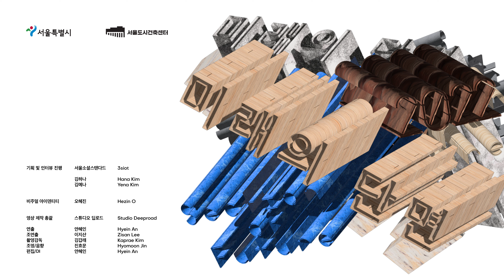[미래의단면]공동체로 연대하는 아파트의 변화 / 양동수 소셜디벨로퍼 그룹 더함 대표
아파트형 마을공동체 ‘위스테이’를 들어보셨나요? 국내 최초 협동조합 형태의 공공지원 민간임대 아파트인 위스테이는 입주자 스스로 설립한 협동조합이 주체가 되어 단지의 커뮤니티를 꾸려갑니다. 소셜디벨로퍼 그룹 더함의 양동수 대표를 만나, 삶의 다양한 문제를 함께 해결하며 공동체를 만들어가는 이야기를 들어봅니다.

00:00 공동체를 특화한 아파트 모델, 위스테이 사업
3:54 사회적 안전망을 만드는 일
5:46 서로 연대하며 살아가는 커뮤니티
8:50 안전함을 갖춘 사회와 도시